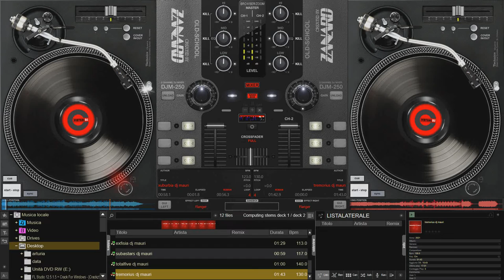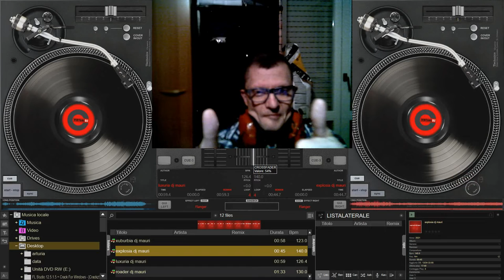giovanni mauri mega mix dance suburbia volume 10 buon natale 2021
nome del brano mega mix dance suburbia natale 2021